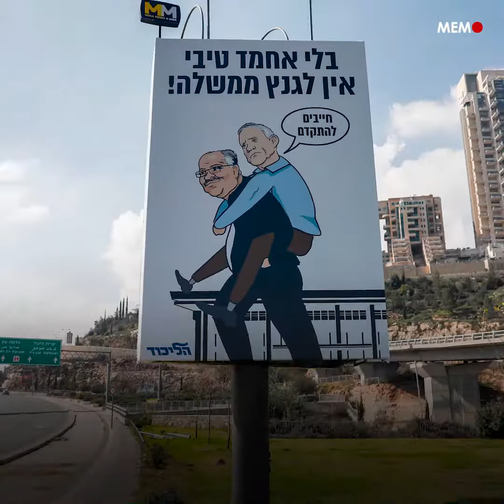Israel lawmakers back bill to dissolve Knesset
Israel edged closer on Wednesday towards a fourth national election in two years after Prime Minister Benjamin Netanyahu's main governing partner, Benny Gantz, backed an opposition move to dissolve parliament, Reuters reports.

Parliament gave preliminary approval to a dissolution bill, but the legislation needs to pass three as yet unscheduled votes to become law, giving Netanyahu and Gantz, the defence minister, more time to work out differences over a national budget.